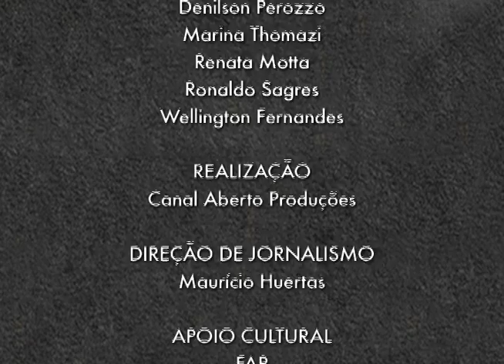Programa Diferente nº 54 - O Partido da Mulher Brasileira (de 17 de abril de 2016)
O ProgramaDiferente, da TVFAP.net, dá sequência à série com os pré-candidatos à Prefeitura de São Paulo. A entrevistada desta semana é a advogada Denise Abreu, pré-candidata do Partido da Mulher Brasileira (PMB).

Ex-diretora da Agência Nacional de Aviação Civil (ANAC), Denise deixou o cargo após o acidente com o avião da TAM em Congonhas, em 2007, e ao ser fotografada fumando um charuto em meio a uma grave crise no setor aéreo. Ela responde às polêmicas e ataca frontalmente o PT e a presidente Dilma Roussef.

Na sequência do programa, mais PMB. O que significa, afinal, este que é mais um dos 35 partidos legalizados no Brasil? E será que é mesmo necessário um Partido da Mulher? Quem explica é a presidente nacional do PMB, Sued Haidar. Assista.